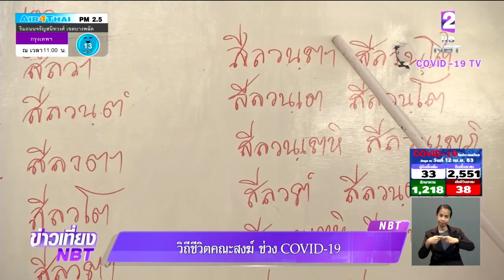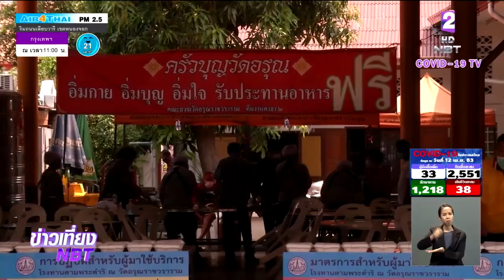พระสงฆ์ยุค "โควิด-19" รับมือปรับวัตรปฏิบัติ ลดความเสี่ยงแพร่เชื้อ